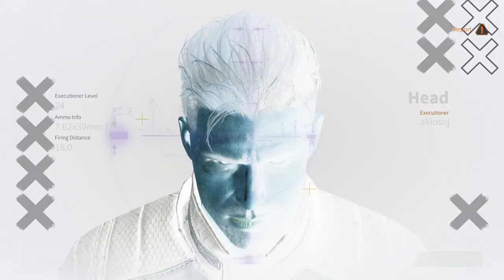SURPRISE FROM A SUBSCRIBER - Lost Light | Day 66 | Gameplay ( NoCommentary ) #180